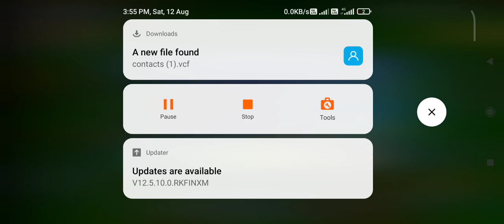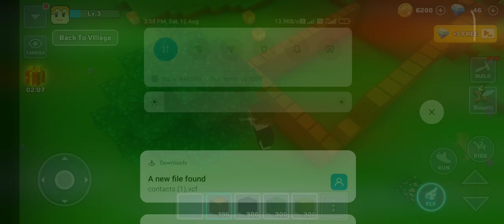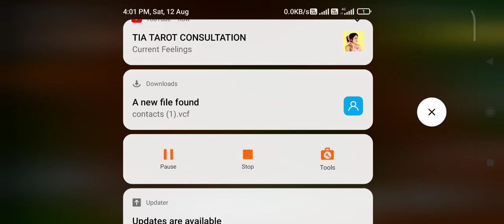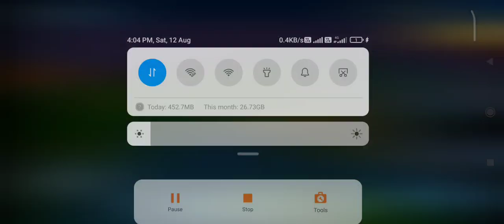Mini block craft Android gameplay Cameraman